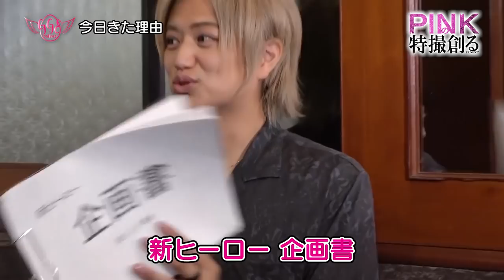【PINKの特撮 #１１】〖出演逆交渉〗めちゃイケ・三中元克の噂の真相《ピンクの特撮創るシリーズ》